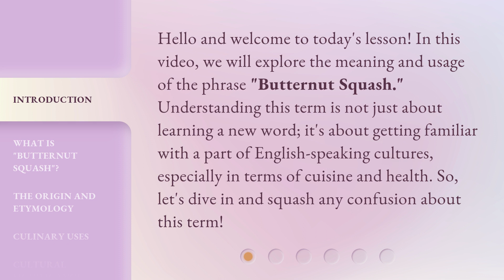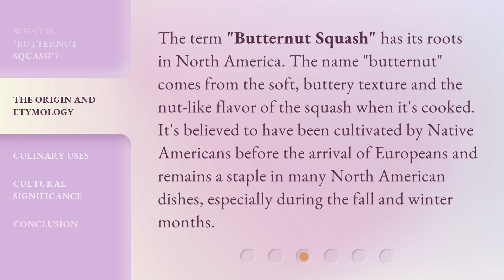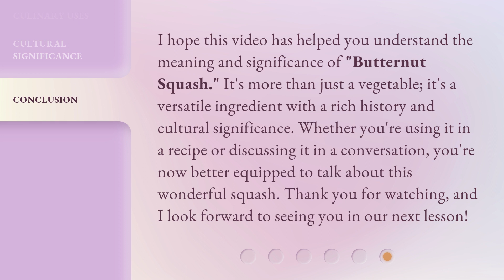Understanding "Butternut Squash"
Unraveling the Mystery of Butternut Squash • Discover the secrets behind this versatile and delicious vegetable. Join us as we dive deep into the world of butternut squash, exploring its history, nutritional benefits, and mouthwatering recipe ideas. Get ready to fall in love with this autumnal favorite!

00:00 • Introduction - Understanding "Butternut Squash"
00:32 • What is "Butternut Squash"?
01:08 • The Origin and Etymology
01:34 • Culinary Uses
02:01 • Cultural Significance